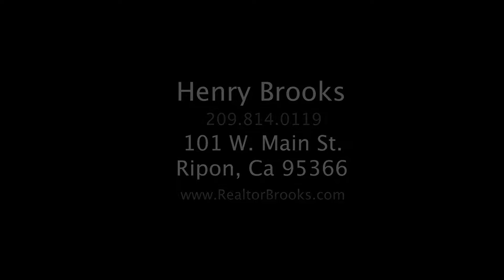8436 Patterson Road